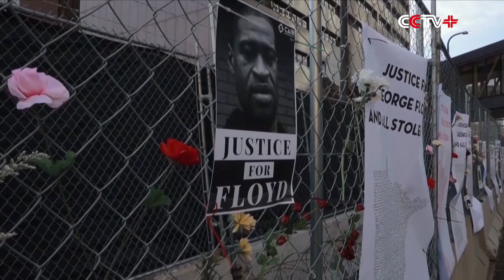Discriminatory Law Enforcement Against Ethnic Minorities in Countries Keep Emerging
China expressed grave concern over discriminatory law enforcement against ethnic minorities by law enforcement authorities in some countries, and called on relevant countries to face up to the serious problems of racism and racial discrimination, and earnestly implement the Durban Declaration and Programme of Action, a Chinese envoy told the UN rights body on Tuesday.